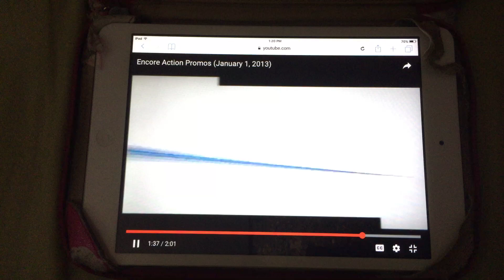Encore Action Feature Presentation